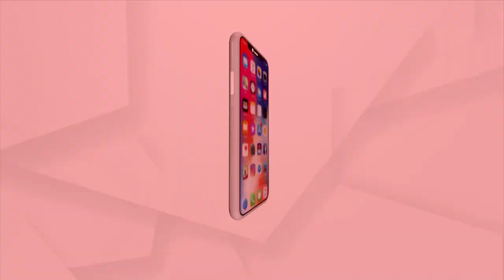Air Quality Reaches Severe Levels In New Delhi